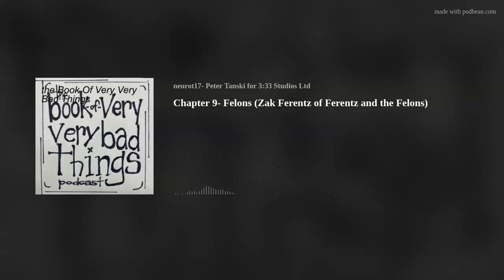Chapter 9- Felons (Zak Ferentz of Ferentz and the Felons)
Hudson County, NJ's Zak Ferentz is nothing if not an eclectic persona. having cut his teeth in Jersey Hardcore outfit War Story, Zak had gleaned his entrepreneurial spirit from the DIY ethics of Punk. Shifting musical gears to acoustic, singer?songwriter folk, he'd begun to find his own particular voice while creating music "for his parents".
 Felons is all his own, borrowing liberally from his musical and emotional past, Felons injects the intensity, of Hardcore, the intimate honesty of Folk, and the electronic elements of Post Punk, Industrial, and Hip Hop.
 Zak opens up about his musical influences, his storied past running the streets of New Jersey, coming up on his own terms, and how we are ALL truly FELONS.